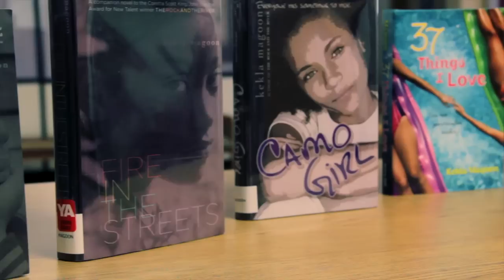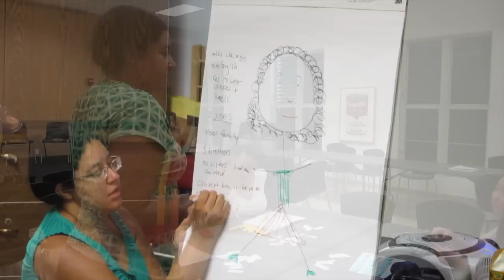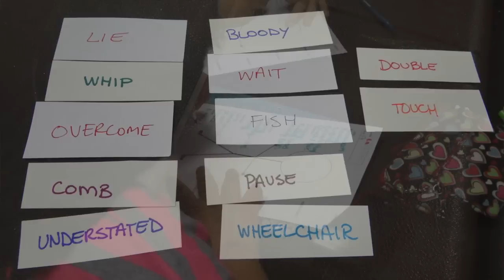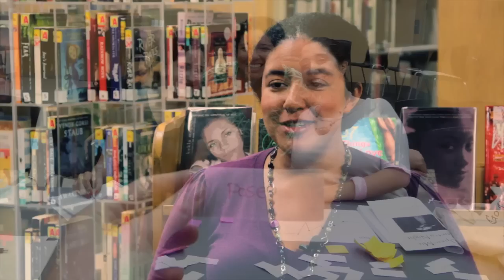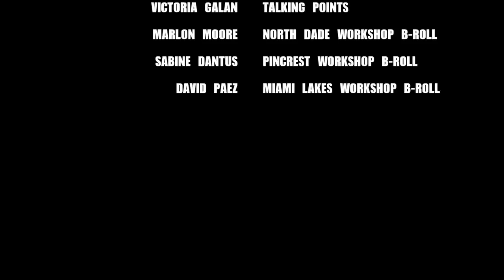Kekla Magoon: Writer In Residence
I had the opportunity to shoot an interview with young adult author Kekla Magoon. She talks about her experience in Miami and helping teens develop their writing skills. Enjoy.

This is the version of this interview I officially endorse. The higher ups at my job butchered it to their tasteless liking. I decided to put up the original version on my channel to share with you guys. Feel free to tell me what you think of the video.